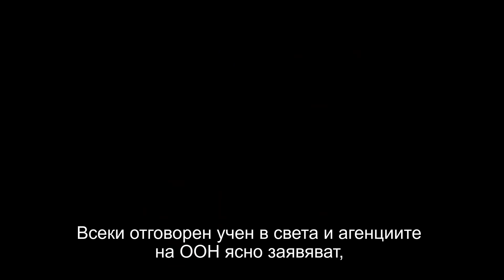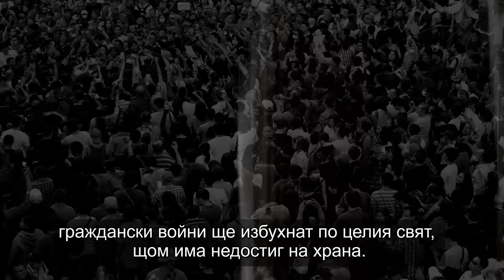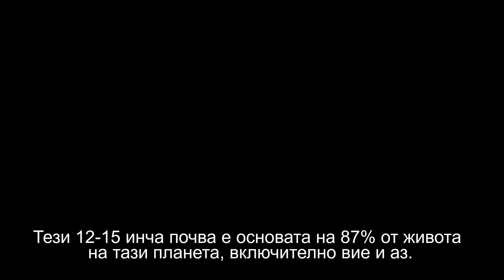Коя е най-голямата заплаха за нашия живот? | Садгуру на Български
Съзнателна Планета е глобално движение за съзнателен подход към почвата и планетата. Движението цели да покаже на правителствата на всички нации, че техните граждани искат политика за съживяване на почвата и екологията.

За да активизира и демонстрира подкрепата на над 3 милиарда души, сам, Садгуру ще пропътува с мотор 30 000 км, преминавайки през 24 нации.

Пътешествието ще започне от Лондон и ще завърши в Южна Индия, където проектът “Кавери зове”, започнат от Садгуру, даде възможност на 125 000 фермери да засадят  62 милиона дървета, за да възстановят почвата и река Кавери.

Активизирането на гражданското участие ще гарантира, че екологичните проблеми ще станат електорални, така че правителствата да прокарат политики и да делегират бюджет за тяхното изпълнение, което от своя страна ще доведе до устойчивото им изпълняване.